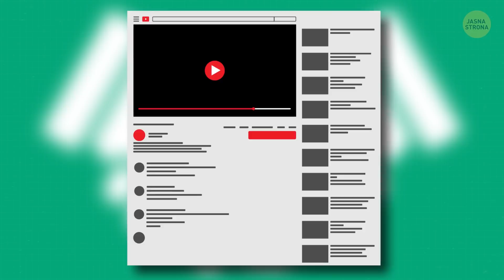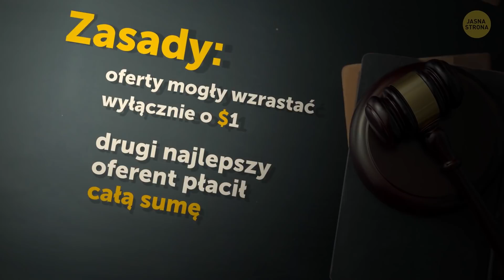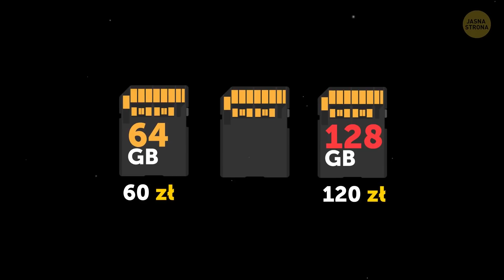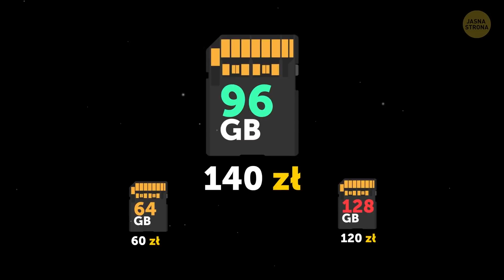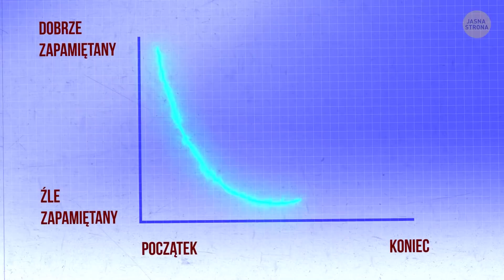Ponad 50 psychologicznych sztuczek, które działają za każdym razem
Za każdym razem, kiedy spotykacie kogoś nowego, macie ciekawe zadanie do wykonania – a mianowicie analizę tej osoby. Ale jak to zrobić? Czy potrzebujecie jakiegoś specjalnego skanera? Nic z tych rzeczy. Jest mnóstwo szczegółów, które mogą zdradzić wiele na temat człowieka: jego mowa ciała, postawa, ton głosu, a nawet uścisk dłoni!

Na przykład czy wiecie, czym jest uścisk dłoni „na rękawiczkę”? Osobę, która tak podaje wam rękę, można określić jako godną zaufania. Natomiast człowiek, który kładzie wolną dłoń na uścisku, próbuje pokazać, kto tu rządzi. Podawanie ręki na powitanie nie jest takie proste.